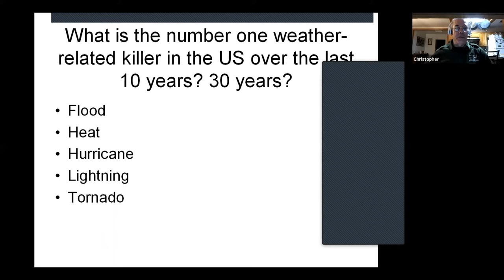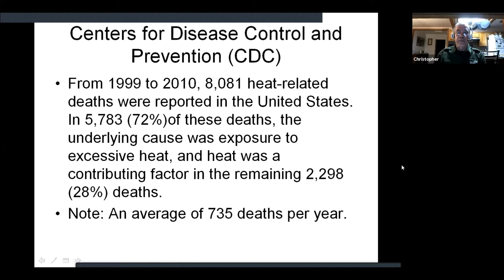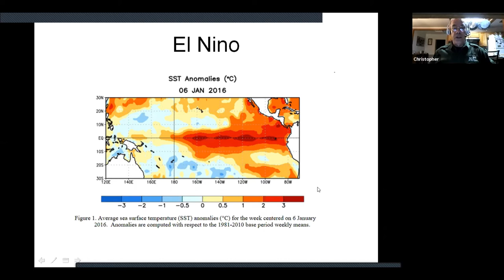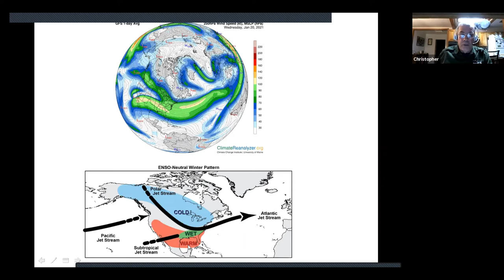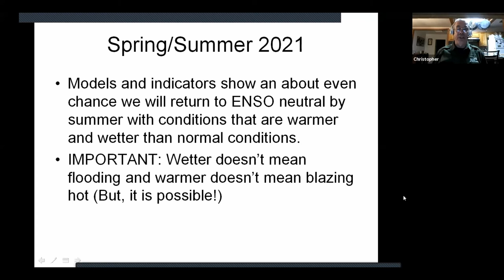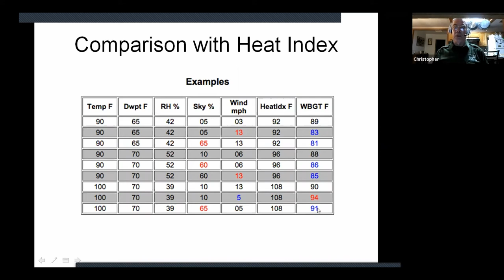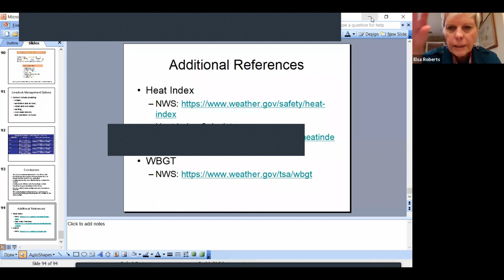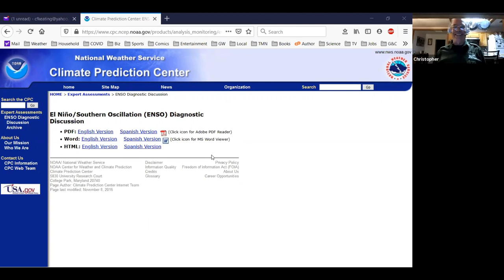Heat and Wet Bulb Globe Temperature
On January 25, 2021 Dr. Christopher Keating, a professor of physics with over 30 years experience teaching physics and astronomy gave an Advanced Training lecture entitled "Heat and Wet Bulb Globe Temperature" after the monthly ZOOM Chapter Business Meeting of the Hill Country Chapter.  Dr. Keating conducts research on planetary geophysics, including climate change and has been a member of the Hill Country Chapter since 2014.

For more information about the Hill Country Chapter, please refer to our